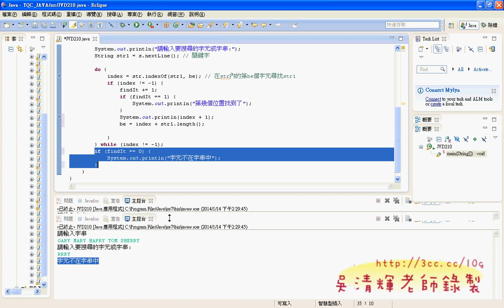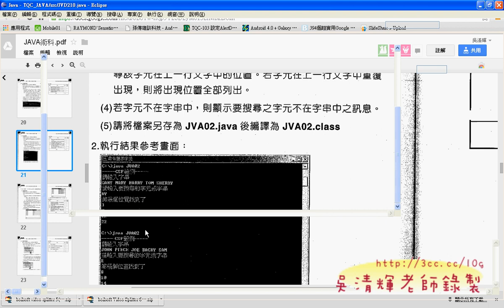21 210字元搜尋器JAVA證照解答 吳老師4